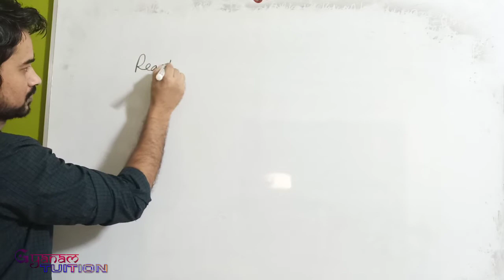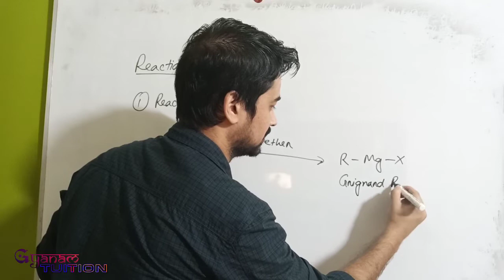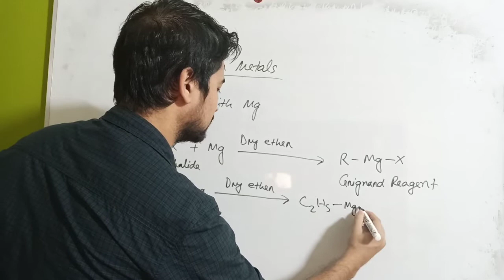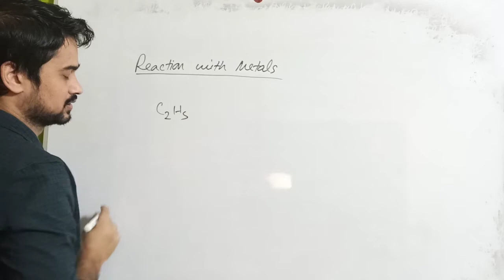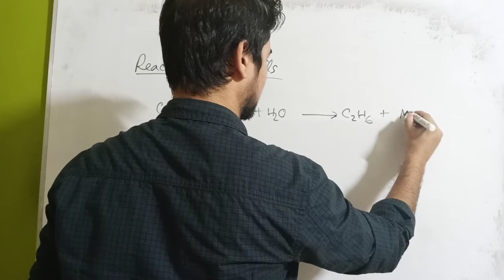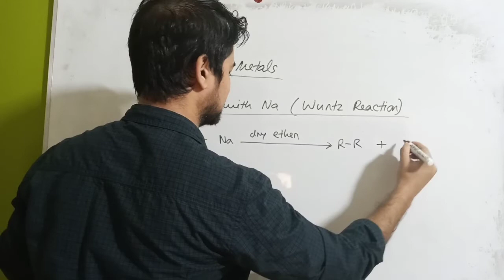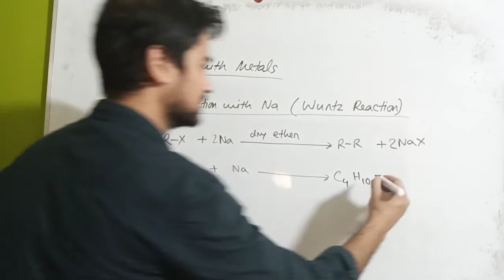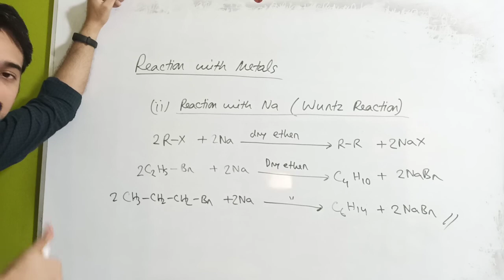HS 2nd year Chemistry || Haloalkanes and Haloarenes|| part-11 || Wurtz Reaction||Assamese-English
In this class I am discussing about
reaction of haloalkanes with metals,
formation of Grignard reagent and wurtz reaction.